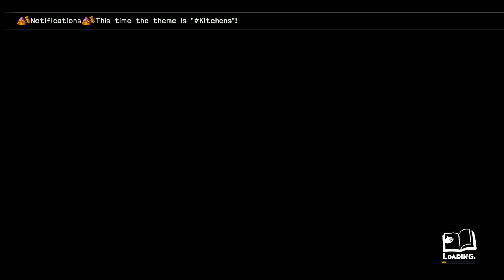[Vinesauce] Vinny - Dragon Quest Builders 2 (PART 2)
Vinny streams Dragon Quest Builders 2 for Nintendo Switch live on Vinesauce!